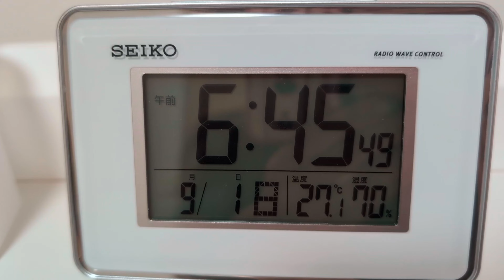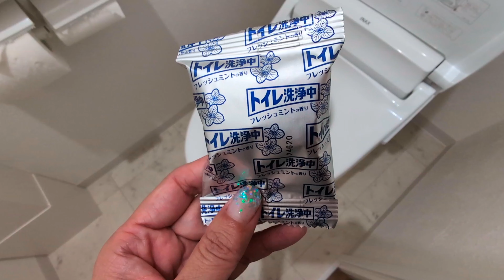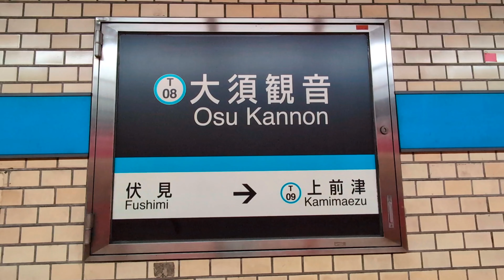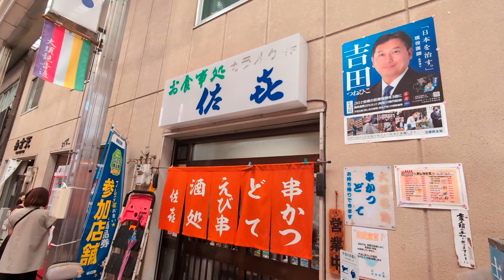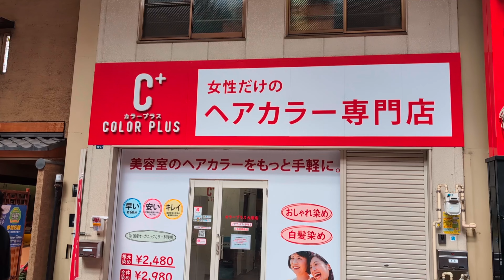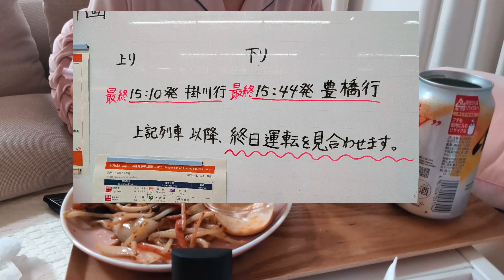【Vlog】台風で仕事が休みになった｜40代独身女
台風10号接近に伴い仕事が急遽休みになりました。バッチリメイクもして仕事行く準備が出来ていただけにかなりショック。日給制なのでお給料も貰えないし(泣)
ならば充実した休日にしてやるー！ってことで掃除して大須観音行ってカラーリングしてと、かなり中身の詰まった休日になりました。